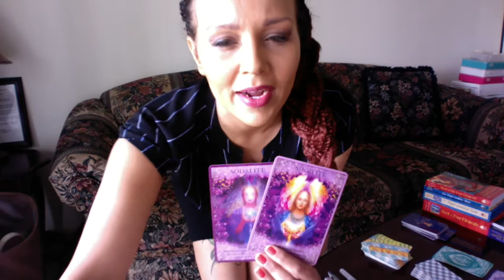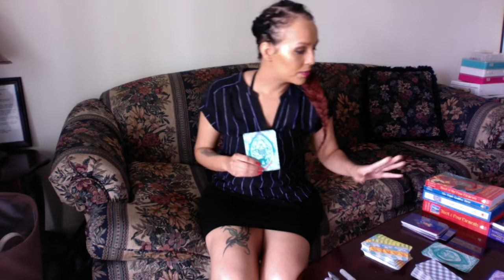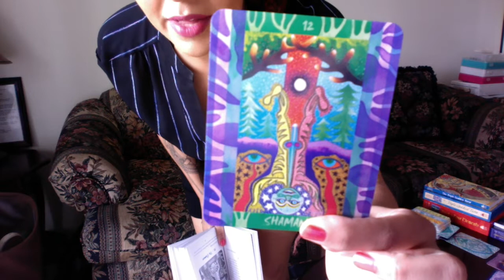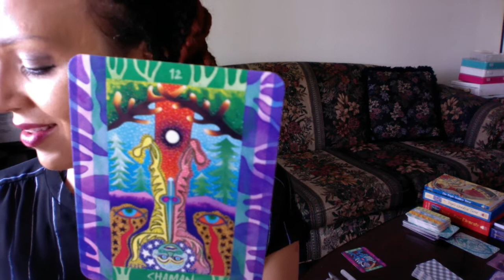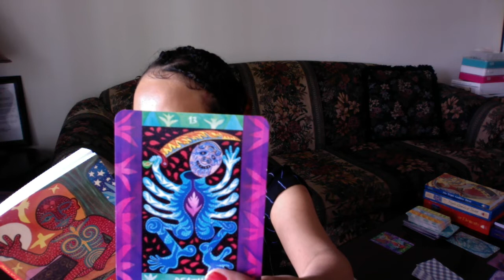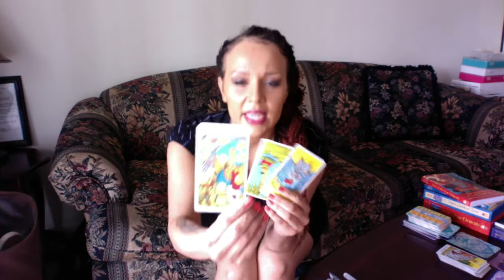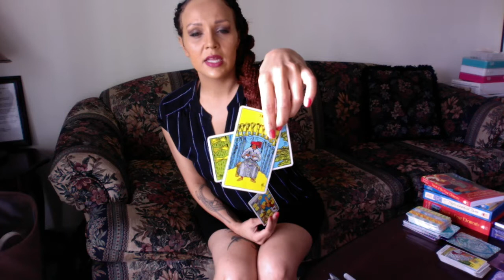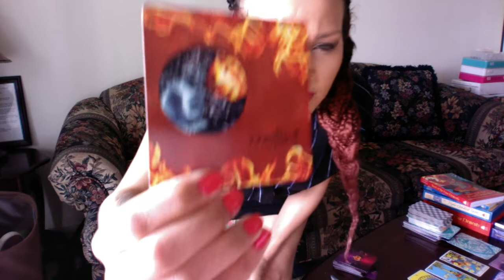Coming Into Divine Power through Transformation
This week we are continuing the theme of balance as we focus on our heart chakra learning how to balance the duality of our higher and lower selves and to be more accepting of our true authentic self, releasing codependent people, attachments, and behaviors to come into am abundance in material and Earth realm.